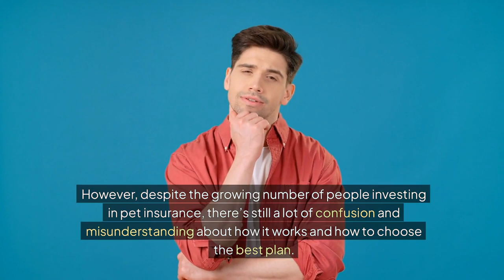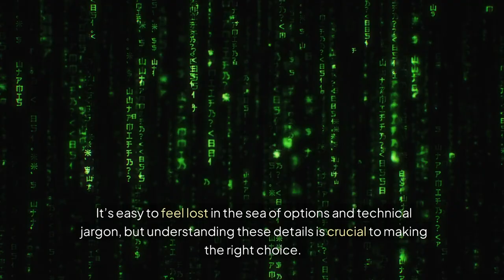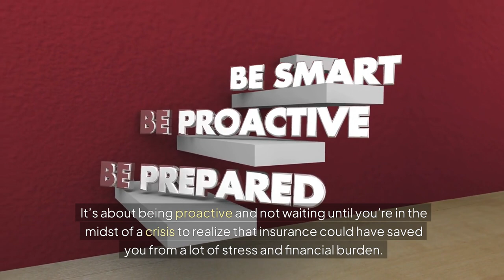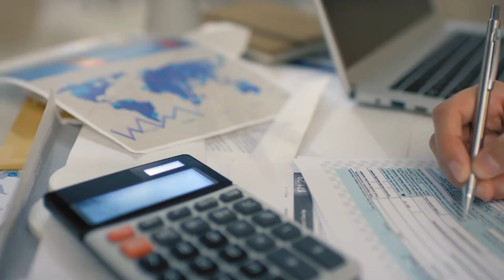The Crazy Truth About Pet Insurance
pet insurance worth it

Welcome to our latest video where we unravel the mystery behind pet insurance! Whether you’re considering pet insurance for dogs or pet insurance for cats, this video is packed with essential information to help you make an informed decision.

In this video, we cover:

The shocking statistic about how many pet owners don’t fully understand their pet insurance coverage.
Why pet insurance is becoming increasingly important in today’s world.
Common misconceptions and challenges, including costs and coverage limits.
Different types of pet insurance policies, their pros and cons, and what to look for when choosing the best plan for your furry friend.
Real-life examples of the staggering costs of pet care without insurance.

We’ll guide you through everything you need to know to ensure you choose the right pet insurance policy for your beloved pets. From understanding what’s covered to avoiding hidden pitfalls, we’ve got you covered.

👉 Watch now and make sure your pets get the care they deserve without breaking the bank!

⏱️⏱️VIDEO CHAPTERS⏱️⏱️
0:00 - Introduction
0:37 - 1: How it works
0:58 - 2: Cost
1:51 - 3: Accident only
1:58 - 4: Time-limited
2:10 - 5: Lifetime policies
2:23 - 6: Pros & Cons
2:46 - 7: No insurance
3:26 - Conclusion